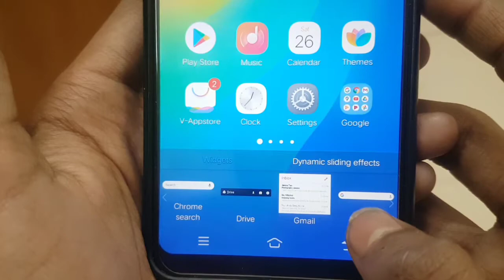Home Screen Par Google Kaise Laye Vivo | Vivo Google Not Showing On Home Screen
1. Vivo Me Google Screch Akise Laye
2. Goole On Home Screen In Vivo Mobile